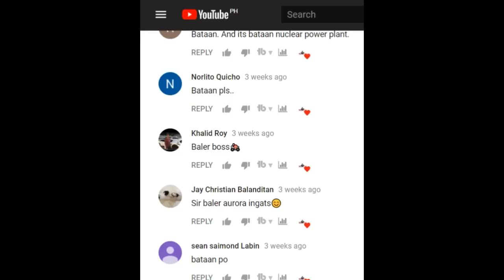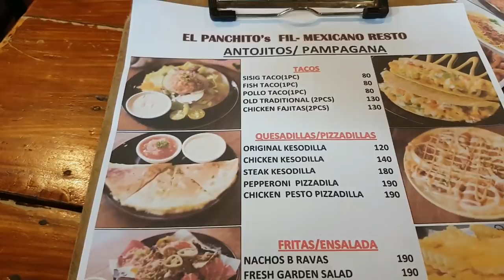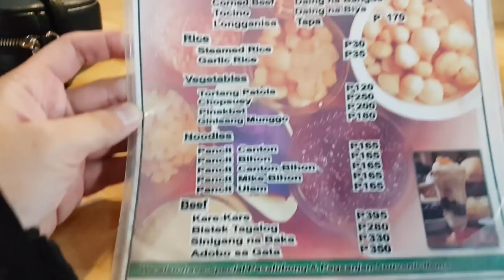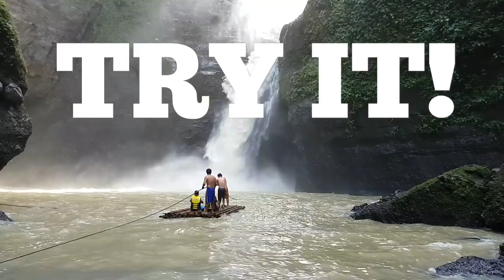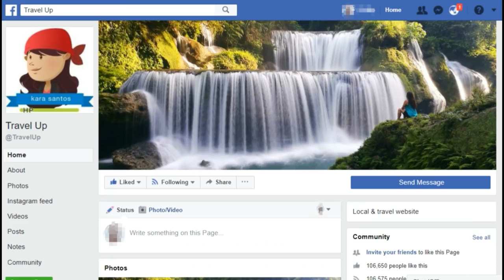Part 2: Entering the Devil's Cave - Pagsanjan Falls │Halo-Halo and Mexican Food of Pagsanjan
Our Pagsanjan and Cavinti adventure was full of surprises.. the good ones! It was our first time to go through a waterfalls (well, not directly through it) and trek with some twists. I can't believe it's near my hometown and yet visited it just now. It may not be the most beautiful waterfalls but it has its own charisma that captivated us.
For only P285 pesos all-in? It's a steal!